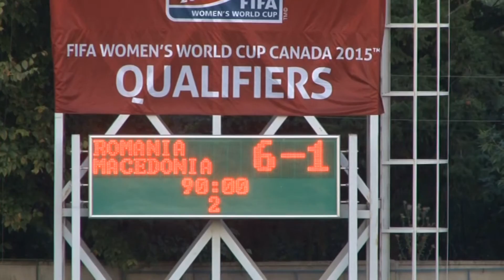FEMININ / ROMÂNIA - MACEDONIA 6-1